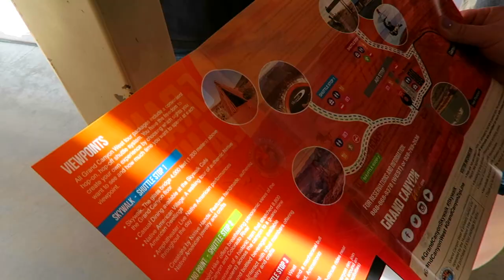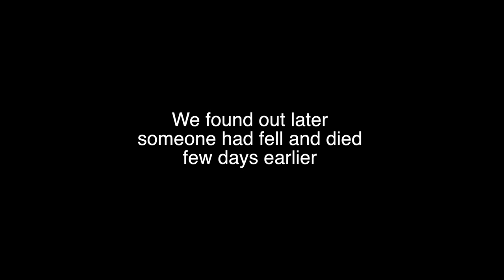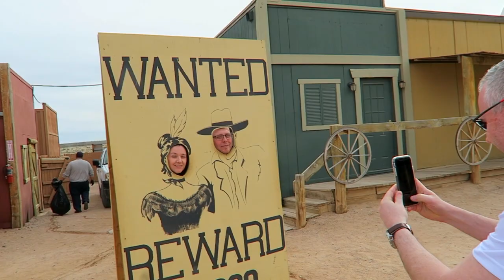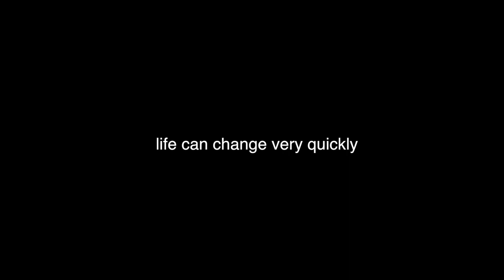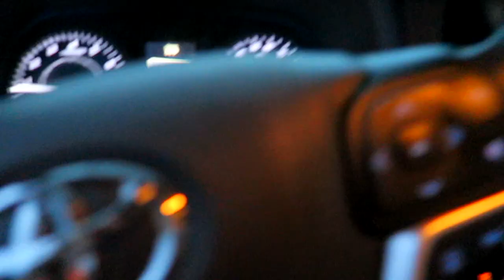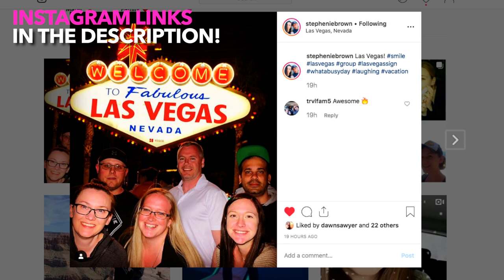Las Vegas Trip 2019: Grand Canyon, Hoover Dam, Las Vegas Sign & Fremont Street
We are still in Vegas and we are hanging out with family, we finally made it to the Grand Canyon and it was beautiful!

IG Accounts

Jenn has 1 picture

Lavalier Microphone

Camera Tripod

GoPro 7

GoPro Accessories